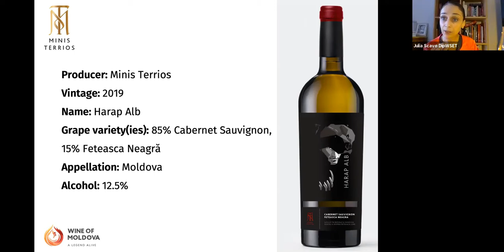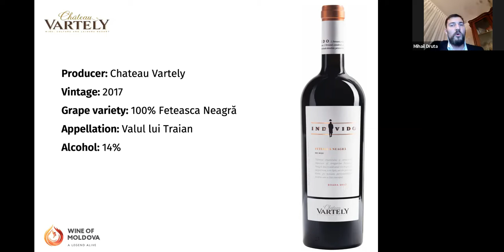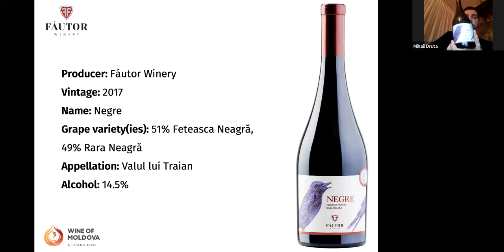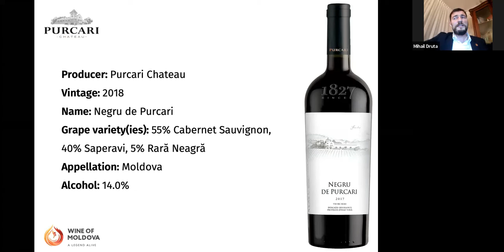My Wine Day – Webinar & Masterclass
In the spirit of global unity and in celebration of National Wine Day, Wine of Moldova is excited to invite you to a truly international event - My Wine Day webinar and masterclass.
Now in its 19th year, National Wine Day was created to recognize the significance of wine-making and viticulture in the country of Moldova. This year, we are taking the event online, to invite our friends and colleagues from around the world to join in enjoying a glass of Moldovan wine.
Host Jamie Goode, London-based wine writer, lecturer, and judge, will lead an esteemed panel of speakers from nine countries to explore the winemaking traditions of Moldova: from its indigenous grape varieties to its rich culture and exciting future.